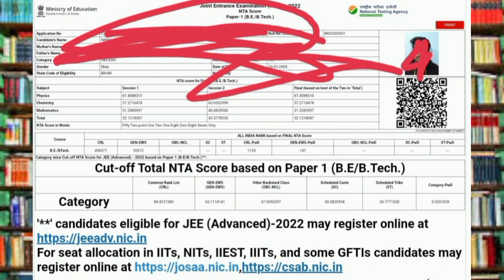JEE MAINS RESULT OUT NOW check your result Jee mains 2022